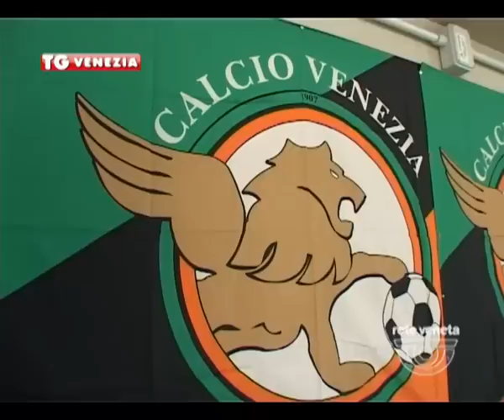VENEZIA TG - 07/10/2015 - «IL VENEZIA FC USA IL MARCHIO SENZA AVERNE DIRITTO»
VENEZIA TG (mercoledì 7 ottobre 2015) - Ha vinto l’asta per aggiudicarsi il marchio calcio venezia, quello per intenderci della società del fu Korablin, falllita durante l’estate, spendendo 26 mila euro.
Poi la beffa.
Gli americani  se ne sono fatti uno identico.
In barba all’aggiudicazione.